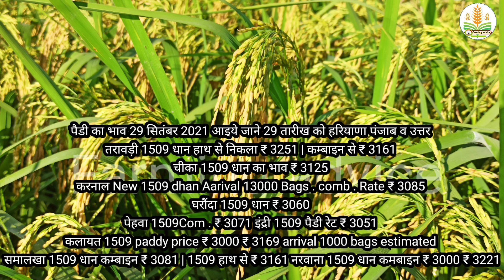सभी धान के ताजा मंडी भाव Basmati 1509,1121,PR,सुगंधा भाव में बम्पर उछाल All paddy price today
सभी धान के ताजा मंडी भाव .
Basmati 1509,1121,PR,सुगंधा .
भाव में बम्पर उछाल.
All paddy price today. Basmati 1509 mandi bhav. Basmati paddy price today. dhan ke mandi bhav. aaj ka mandi bhav.basmati dhan ke mandi bhav. today mandi bhay. basmati 1509 ka rate. mandi bhav today 1509 paddy pice today dhan ka bhav 1509 ahan ka rate 202" mandi bhav dhan ke mandi bhav. aa ke taaja mandi bhav. 1509 basmati paddy price to day basmati1509 paddy price 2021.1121 basmati Mandi price 2021. paddy price 2021. dhaan ke bhav 2021. dhaan ka rate. latest price paddy today. Mandi bhav mein teji. dhaan ke bhay mein uchhal. Aaj Dhan ka rate kitna hai. basmati rice ka rate. basmati rice price today rice price today. anaaj Mandi bhav dekhen. Punjab me dhan ka mandi bhav. Uttar Pradesh ke mandi bhav. Uttar Pradesh dhaan ka bhav. dhaan ke bhav bade.